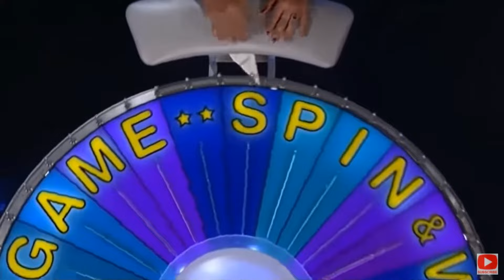Wheel Of Fortune (January 7, 2022) 4th Million Dollar Bonus Round of Season 39.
On this episode on Wheel Of Fortune, Laura took the Million Dollar Wedge into the bonus round after she picked it up in Round 3. Unfortunately, she did not solve Embarking On A Project and it is not the million dollars in the envelope. It was the $39,000 in the envelope. Although, she still won $21,210 in cash and prizes. The Million Dollar Envelope Location was under the I in AMERICA'S. Anyway, enjoy the video everybody.